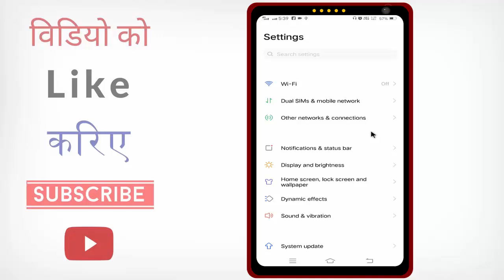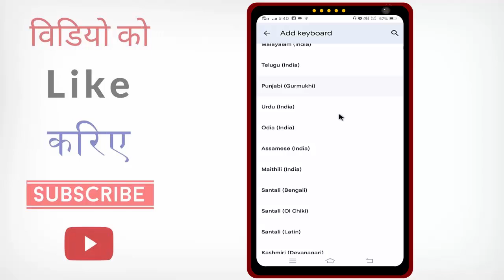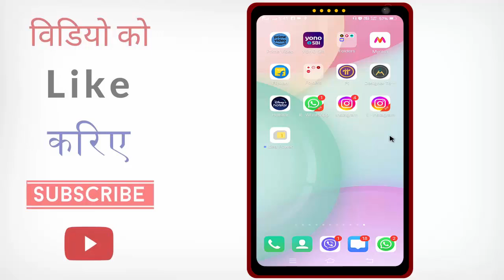Mobile keyboard hindi mein kaise karen | keyboard ki language hindi mein kaise karen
Your Quweries ;-
mobile keyboard ka language hindi kaise kare
keyboard ki language hindi kaise kare
keyboard me hindi language add kaise kare